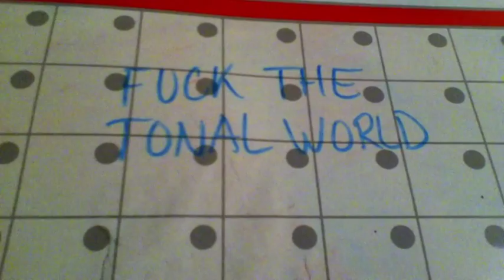Fuck The Tonal World - Leon Herperger